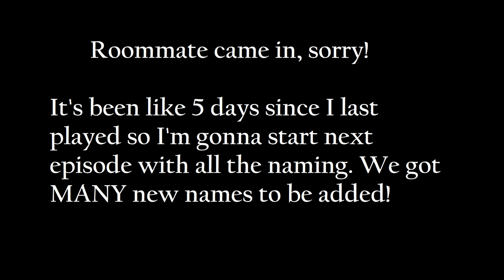Mercenaries and Retinue - Battle Brothers "Horrible Hybrids" Episode 9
This is challenge run where I try to beat Battle Brothers with self-imposed restrictions.

Horrible Hybrids Rules:
1. I use the Beast Slayers origin
2. Everyone must have and actively use Quick Hands by level 11
3. Half of the roster must be "good hybrid" backgrounds: Beast slayers, Sellswords, Hunters, Disowned Nobles, Militia, Witch Hunters, Squires